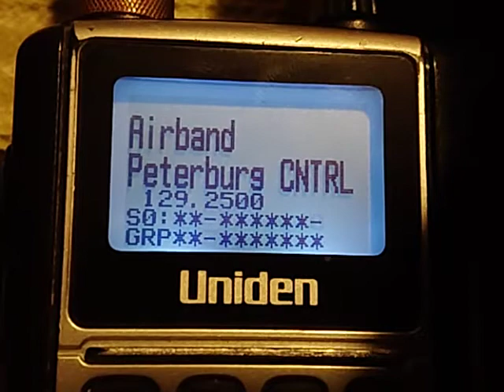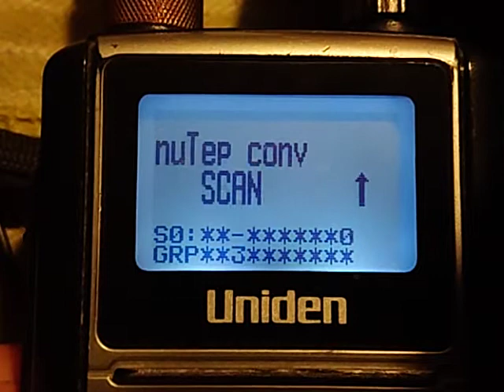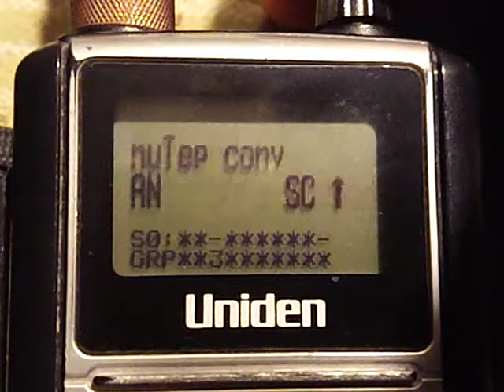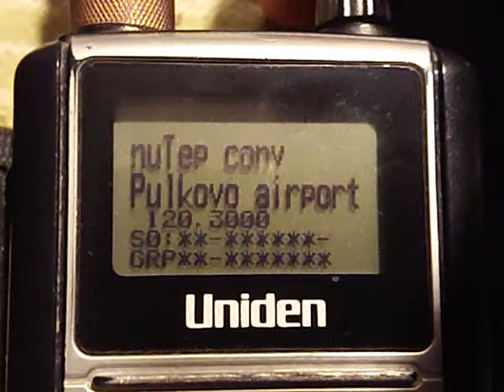29 ноября 2020 г.